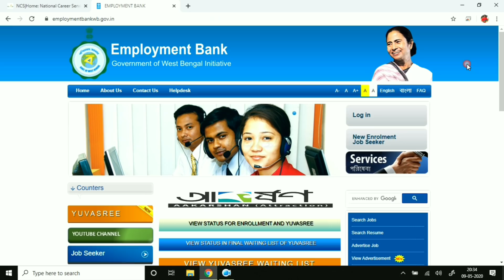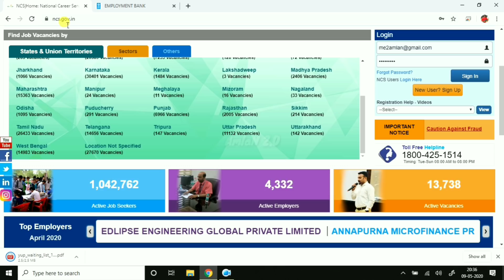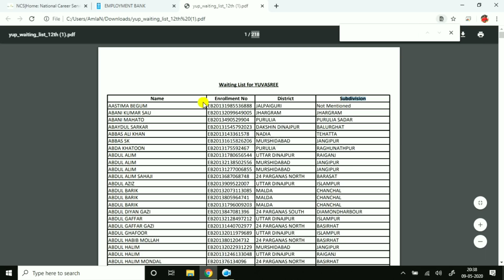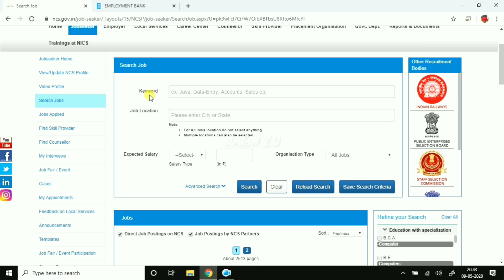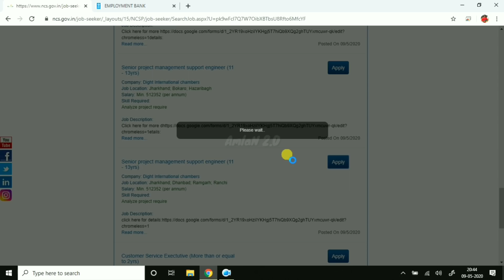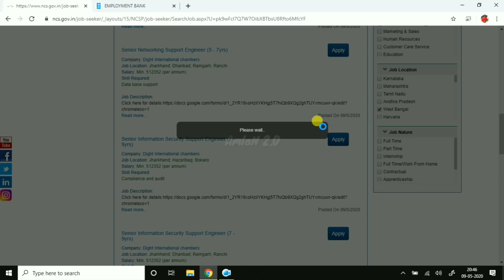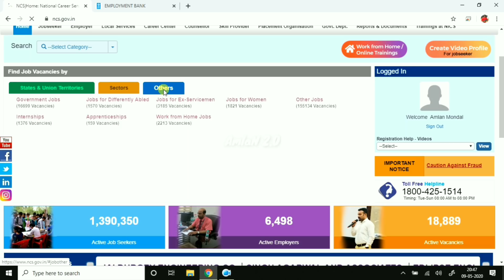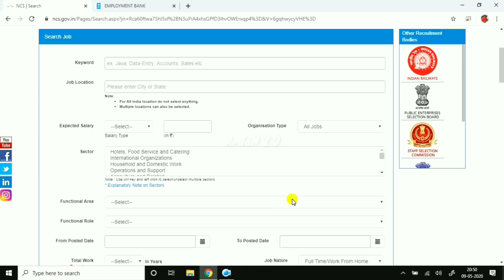১,৭১,৭২৫ শূন্য পদে যেকোন যোগ্যতাই সরাসরি জয়েনিং | ১৫০০/- ভাতা | NCS.GOV.IN & WB Employment Exchange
How To Apply For National Career Service (NCS) | Full Online Form Fillup Step By Step | Complete Guide & Fully Explain

How To Apply Online For Yuvasree Prakalpo | How To Apply For Bakar Vata Scheme West Bengal | How To Get Rs.1500 Per Month